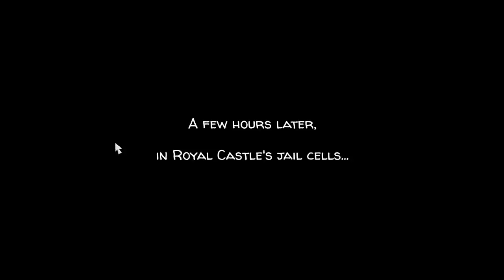[Tomato] Healer's Quest : My party needs healing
Tomato plays Healer's Quest!
Air Date. ➤2.2.2020